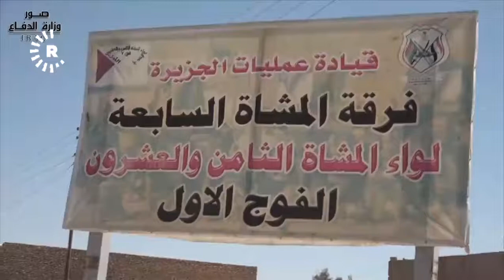قيادة عمليات الجزيرة تستكمل عمليات تحرير قضاءي عنه و راوة في محافظة الأنبار